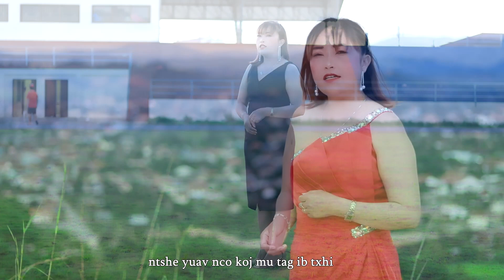Ntuj yeej tsim koj los yog luag li Nkauj tawm tshiab 2020-2021